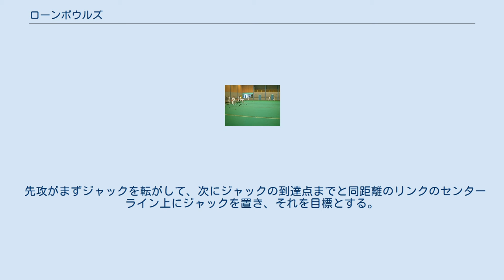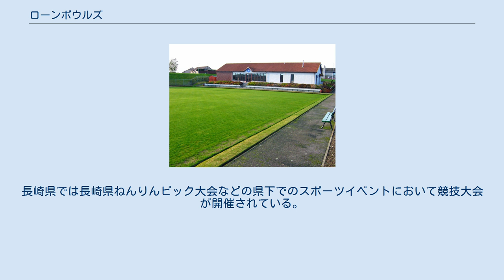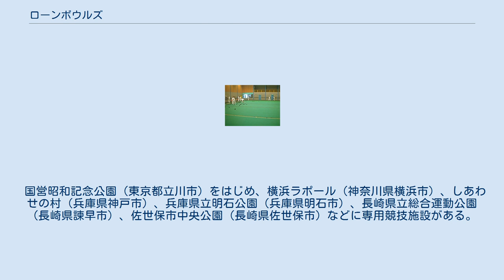ローンボウルズ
ローンボウルズの競技風景 ローンボウルズ（英語: lawn bowls）は、ボウルと呼ばれる偏心球を、目標球のどれだけそばに近づけられるかを競う球技である。
 イギリス発祥のスポーツで、ボウリングの前身でもあり、オーストラリアやカナダ、ニュージーランドといったコモンウェルス諸国で人気がある。
ボウルズ（bowls）、ローンボウルス、ローンボウリング（lawn bowling）とも呼ばれる。
また、フランスのスポールブール、ペタンクやイタリアのボッチャといった、類似のブールスポーツの英語での訳語としてボウルズの語を用いる場合がある。
 コモンウェルスゲームズの競技種目であるほか、世界大会も開催されている。
適度な運動量で楽しめるため、レクリエーションスポーツとして、高齢者や障害者にも親しまれている。
 起源はボウリングと同一であり、紀元前5000年頃に古代エジプトで行われていたピンを災いや悪魔に見立てて、それを沢山倒すことが出来たならば、その災いなどから逃れることが出来るという一種の宗教儀式である（出典不詳）。
しかし当競技のほうは、ピンを倒すものではないので、この行事との共通点は転がすということのみである。
 よって、今日の競技形式の直接の起源は13世紀のイギリス、スコットランドで流行したボウリング・オン・ザ・グリーンにあるとされている（出典不詳）。
14世紀、エドワード3世やリチャード2世らイングランドの国王たちは兵士たちが弓術をおろそかにするとして、しばしば禁止した。
しかし、その一方で確実に浸透、シェイクスピアの史劇『リチャード二世』第3幕第4場には、女性も楽しんでいたことをうかがわせる記述がある。
自らも愛好者であったヘンリー8世は、貴族ではない平民階級がこのスポーツを行なうことをクリスマスの時期を除いて禁じているが、このことはそれだけこのスポーツが幅広い層の人々に好まれていたことを示している。
 よく知られるエピソードがサー・フランシス・ドレークの伝説的な逸話である。
1588年7月、プリマス・ホーでボウルズに興じていたドレークは、無敵艦隊の接近を知らされた際、ゲームを終えてからスペイン人をうちのめす時間はまだある、と豪語したとされている。
その後、アルマダの海戦に臨んだドレークはその言葉どおりにスペインに勝利した。
なお、ボウルズ禁止令が解かれたのは1845年のことである。
 17世紀以降、北アメリカ、オセアニアなどイギリスの植民地支配が拡大するに従って、それらの支配地域へと広がり、オーストラリアでは1845年にタスマニア州で試合が行なわれた記録が残っている。
 1848年、スコットランドのグラスゴーにプレイヤーたちが集まり、基本となる競技規則の必要性を認識、弁護士のミッチェル（William W. Mitchell, 1803年-1884年）が中心となってこれをまとめ、1864年にルールブックが出版された。
1892年にはスコットランドボウリング協会が、1903年にはイングランドボウリング協会が、そして1905年には国際ボウリング理事会が創設され、愛好家たちの集まりが組織化された。
 コモンウェルスゲームズでは、その前身にあたる1930年の第1回大英帝国競技大会以来、1966年のジャマイカ大会の1大会を除いて毎回開催され、2018年の大会においても競技が予定されている。
1966年、施設の不備を理由にコモンウェルスゲームズで競技が行なわれなかったことから、代替イベントとして初めて開催されたのが世界選手権である。
女性選手が参加する種目も加わり、1972年以降4年おきに開催されている。
また、アジア太平洋地域諸国が参加する、アジア太平洋選手権も1985年から隔年で行なわれている。
 パラリンピックでは、1968年のイスラエル大会から1996年のアメリカ大会まで、1992年のスペイン大会を除く大会で行なわれた。
 ボウルとジャック ヒールのない靴底が平らな靴をはく。
服装は白かクリーム色を基本とする。
 シングルス、ペアーズ、トリプルズ、フォアーズの4種目がある。
シングルスではプレイヤーが1人ずつ交代で競技する。
ペアーズ、トリプルズ、フォアーズでは、それぞれ2人、3人、4人がチームとなって競技を行なう。
フォアーズにおいて最初にボウルを投げるプレイヤーをリード、2番目をセカンド、3番目をサード、4番目をスキップと呼ぶ。
スキップはチームのメンバーに指示を送る指令塔の役割をする...